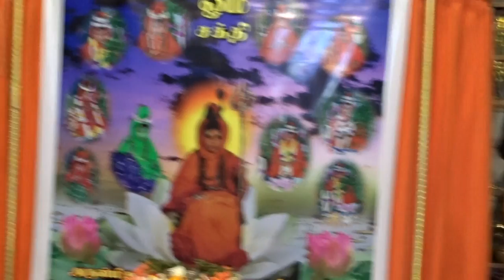Denmark Sri Abirami Amman Annapoorani amman Avatharam 2016